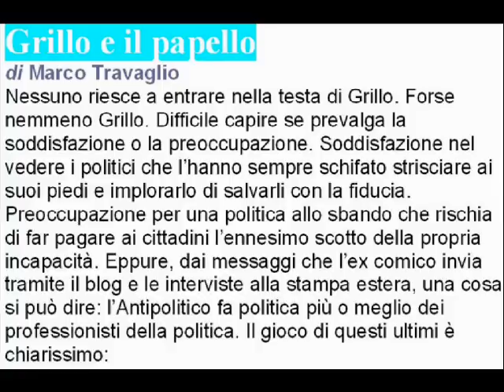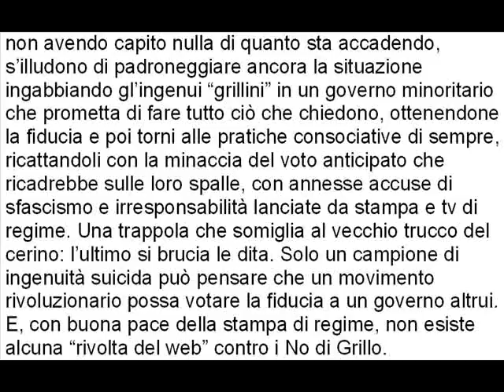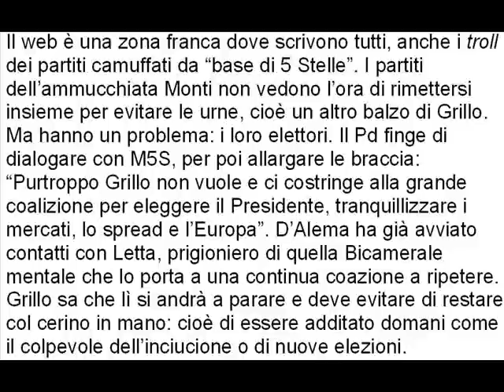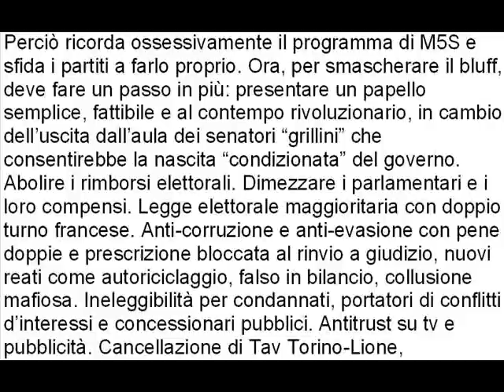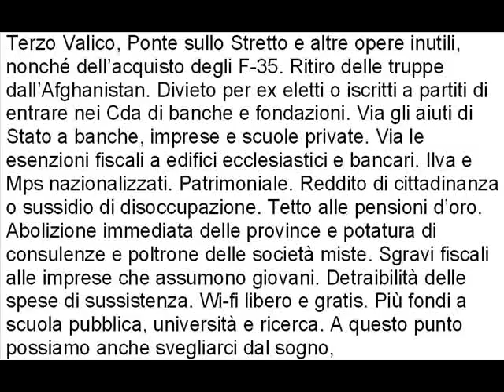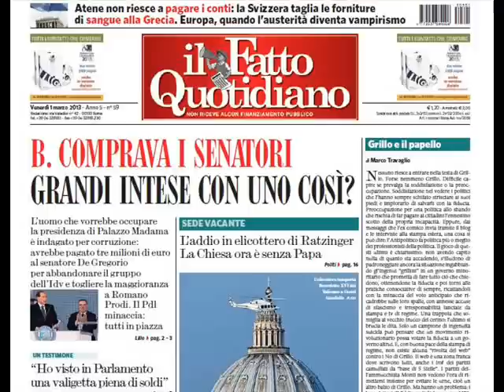Grillo e il papello di Marco Travaglio 1 marzo 2013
Grillo e il papello
Nessuno riesce a entrare nella testa di Grillo. Forse nemmeno Grillo. Difficile capire se prevalga la soddisfazione o la preoccupazione. Soddisfazione nel vedere i politici che l'hanno sempre schifato strisciare ai suoi piedi e implorarlo di salvarli con la fiducia.
Preoccupazione per una politica allo sbando che rischia di far pagare ai cittadini l'ennesimo scotto della propria incapacità. Eppure, dai messaggi che l'ex comico invia tramite il blog e le interviste alla stampa estera, una cosa si può dire: l'Antipolitico fa politica più o meglio dei professionisti della politica. Il gioco di questi ultimi è chiarissimo:  non avendo capito nulla di quanto sta accadendo, s'illudono di padroneggiare ancora la situazione ingabbiando gl'ingenui "grillini" in un governo minoritario che prometta di fare tutto ciò che chiedono, ottenendone la fiducia e poi torni alle pratiche consociative di sempre, ricattandoli con la minaccia del voto anticipato che ricadrebbe sulle loro spalle, con annesse accuse di sfascismo e irresponsabilità lanciate da stampa e tv di regime. Una trappola che somiglia al vecchio trucco del cerino: l'ultimo si brucia le dita. Solo un campione di ingenuità suicida può pensare che un movimento rivoluzionario possa votare la fiducia a un governo altrui. E, con buona pace della stampa di regime, non esiste alcuna "rivolta del web" contro i No di Grillo. Il web è una zona franca dove scrivono tutti, anche i troll dei partiti camuffati da "base di 5 Stelle". I partiti dell'ammucchiata Monti non vedono l'ora di rimettersi insieme per evitare le urne, cioè un altro balzo di Grillo. Ma hanno un problema: i loro elettori. Il Pd finge di dialogare con M5S, per poi allargare le braccia: "Purtroppo Grillo non vuole e ci costringe alla grande coalizione per eleggere il Presidente, tranquillizzare i mercati, lo spread e l'Europa". D'Alema ha già avviato contatti con Letta, prigioniero di quella Bicamerale mentale che lo porta a una continua coazione a ripetere. Grillo sa che lì si andrà a parare e deve evitare di restare col cerino in mano: cioè di essere additato domani come il colpevole dell'inciucione o di nuove elezioni. Perciò ricorda ossessivamente il programma di M5S e sfida i partiti a farlo proprio. Ora, per smascherare il bluff, deve fare un passo in più: presentare un papello semplice, fattibile e al contempo rivoluzionario, in cambio
dell'uscita dall'aula dei senatori "grillini" che consentirebbe la nascita "condizionata" del governo. Abolire i rimborsi elettorali. Dimezzare i parlamentari e i loro compensi. Legge elettorale maggioritaria con doppio turno francese. Anti-corruzione e anti-evasione con pene doppie e prescrizione bloccata al rinvio a giudizio, nuovi reati come autoriciclaggio, falso in bilancio, collusione mafiosa. Ineleggibilità per condannati, portatori di conflitti
d'interessi e concessionari pubblici. Antitrust su tv e pubblicità. Cancellazione di Tav Torino-Lione, Terzo Valico, Ponte sullo Stretto e altre opere inutili, nonché dell'acquisto degli F-35. Ritiro delle truppe dall'Afghanistan. Divieto per ex eletti o iscritti a partiti di entrare nei Cda di banche e fondazioni. Via gli aiuti di Stato a banche, imprese e scuole private. Via le esenzioni fiscali a edifici ecclesiastici e bancari. Ilva e Mps nazionalizzati. Patrimoniale. Reddito di cittadinanza o sussidio di disoccupazione. Tetto alle pensioni d'oro. Abolizione immediata delle province e potatura di consulenze e poltrone delle società miste. Sgravi fiscali alle imprese che assumono giovani. Detraibilità delle spese di sussistenza. Wi-fi libero e gratis. Più fondi a scuola pubblica, università e ricerca. A questo punto possiamo anche svegliarci dal sogno, perché un programma del genere i partiti non se lo possono permettere: si condannerebbero al suicidio. Ma almeno sarebbero costretti ad ammetterlo e tutto sarebbe finalmente chiaro.